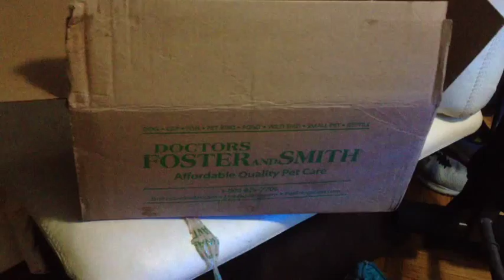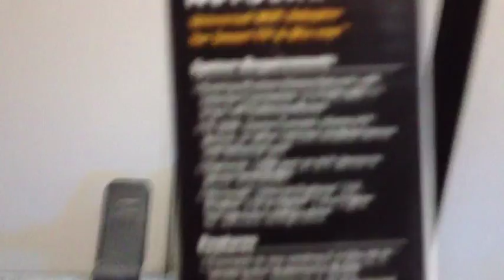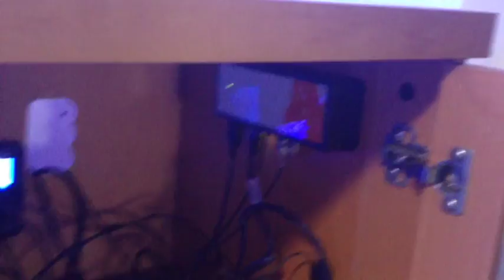Neptune Apex Unbox & Mount